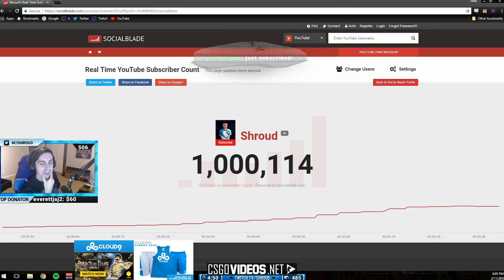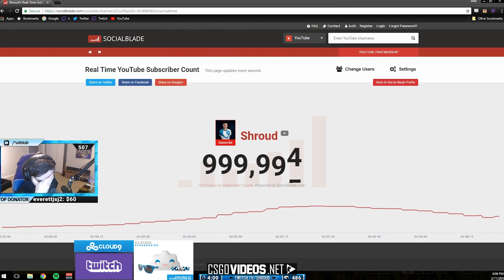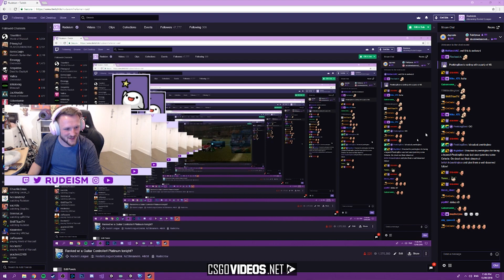Best of Twitch 2018 (Fails, Donations, Funny Moments and More) twitch reddit bestof #2018